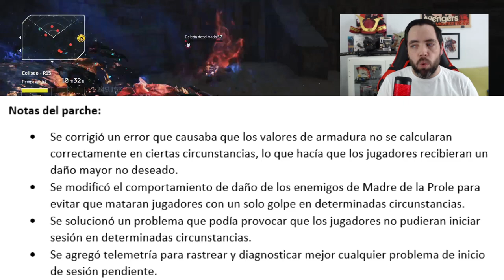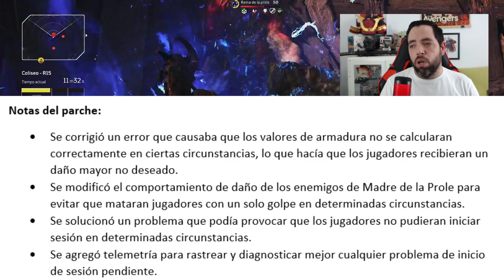Nueva ACTUALIZACION 1.008 - NOTAS DEL PARCHE ESPAÑOL- Outriders Nuevas Noticias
Ya tenemos la Nueva Actualización 1.008 y las notas del parche en español para Outriders. Estas nuevas noticias que encontrarás tanto en el canal como en la comunidad que hemos creado de Outriders. Pero, ¿soluciona los verdaderos problemas que teníamos? Deja tu opinión en los comentarios.